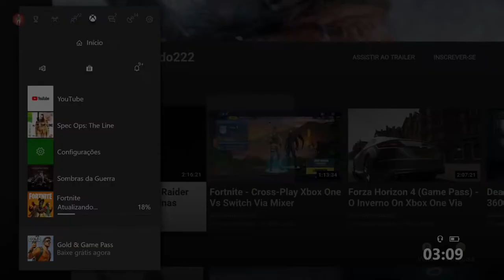Spec Ops: The Line - Deserto Da Insanidade Retro Xbox 360 On Xbox One Via Streaming Windows 10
Walker sobrevive a queda do Helicóptero e se perde de seus companheiros de esquadrão que também sobreviveram.

Walker no limite de sua insanidade salva Adams de um ataque do  33º Batalhão, mas Lugo infelizmente é capturado por civis revoltados e não tem a mesma sorte.